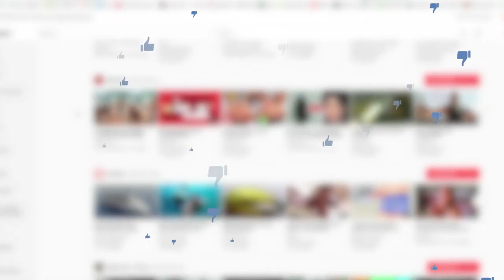इतना बड़ा साँप इससे पहले नहीं देखा होगा | Biggest Snake In The World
Snakes are elongated, limbless, carnivorous reptiles of the suborder Like all other squamates, snakes are ectothermic, amniote vertebrates covered in overlapping scales. Many species of snakes have skulls with several more joints than their lizard ancestors, enabling them to swallow prey much larger than their heads with their highly mobile jaws. To accommodate their narrow bodies, snakes' paired organs  appear one in front of the other instead of side by side, and most have only one functional lung. Some species retain a pelvic girdle with a pair of vestigial claws on either side of the cloaca. Lizards have evolved elongate bodies without limbs or with greatly reduced limbs about twenty-five times independently via convergent evolution, leading to many lineages of legless lizards These resemble snakes, but several common groups of legless lizards have eyelids and external ears, which snakes lack, although this rule is not universal

1.CHINA THE BATMAN - PART -1

2.Corona से भी ज़्यादा ख़तरनाक Virus फिरसे ज़िंदा हो रहा हैं | Most Deadliest Old Virus Are Coming Back
3. सिर्फ 100 रुपए में दुनिआ में क्या क्या मिल सकता हैं | What Can You Buy With Only 100 INR